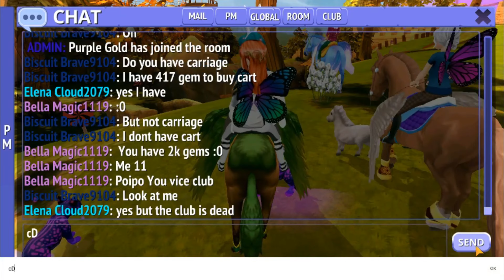Playing With Friends - Horse Riding Tales